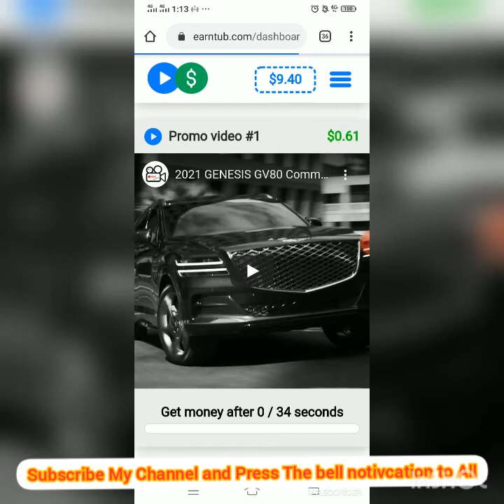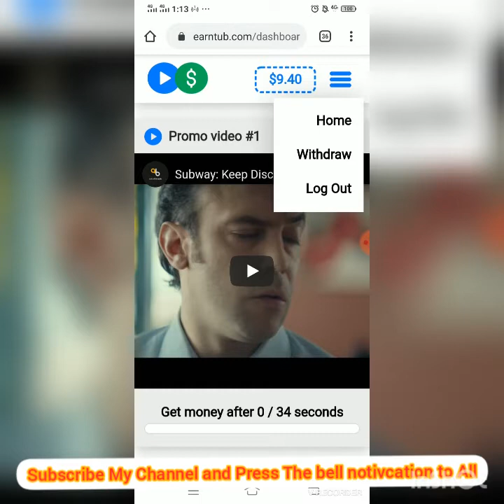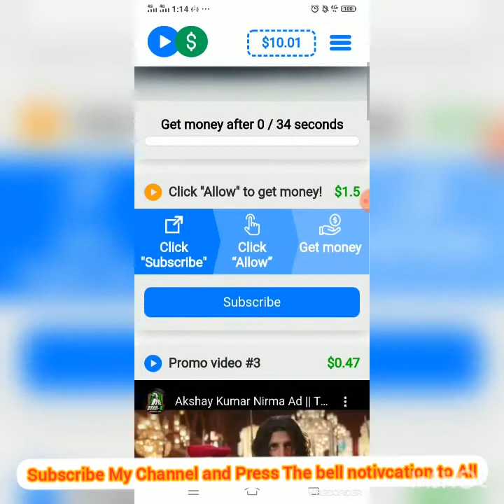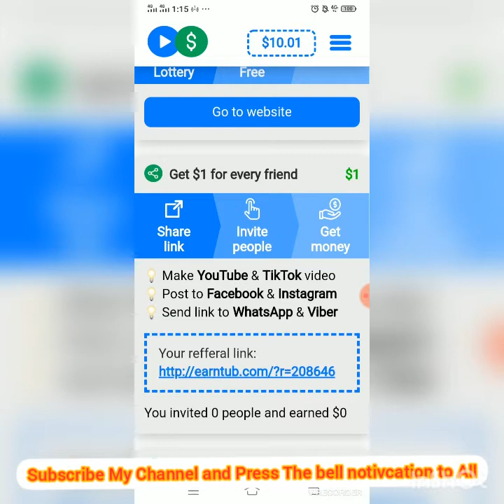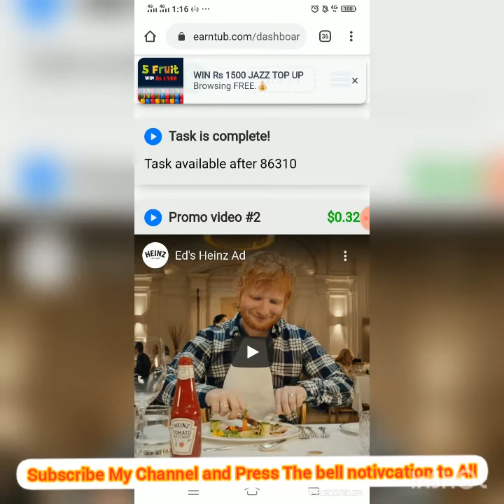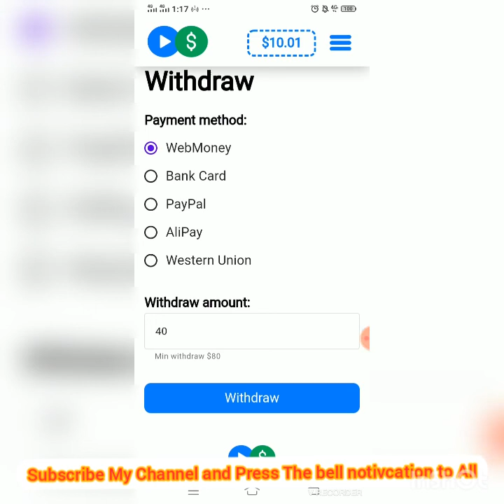Earn $80 by Watching Ads joinng link in description 👇hurry up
Ads Watching
Earn online
Viewing Ads